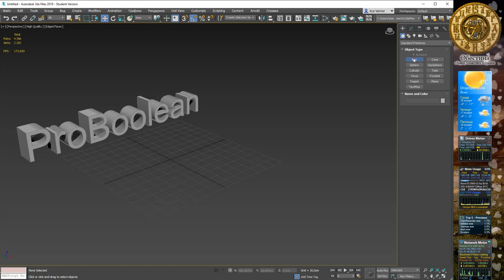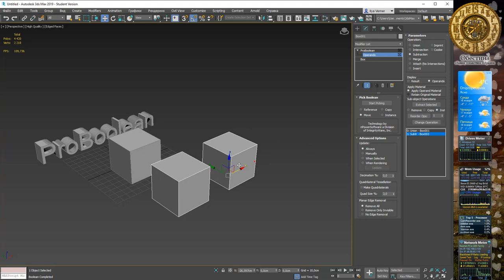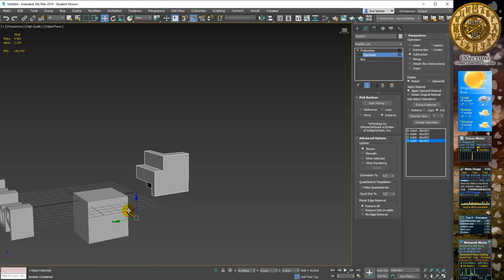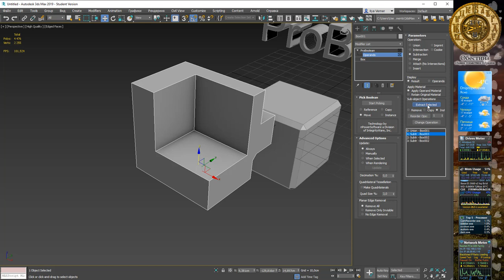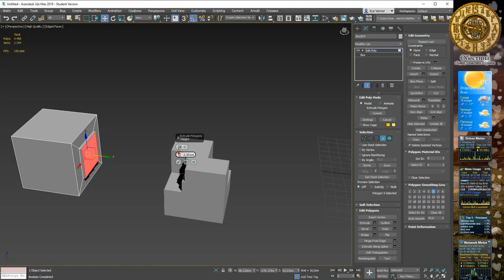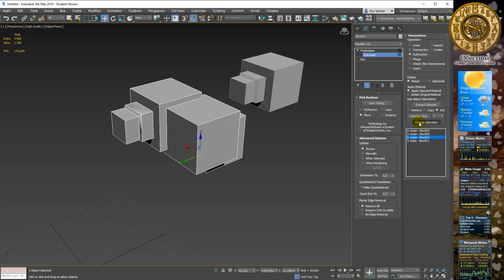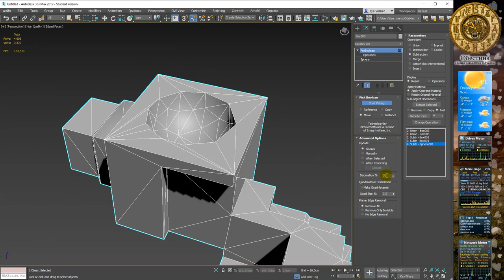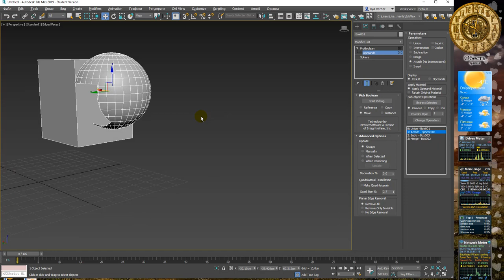3Ds Max 2019 лекция 12 Составные объекты ProBoolean (логические операции)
3Ds Max 2019 лекция 12 Составные объекты ProBoolean (логические операции)

01:14 Вызов команды ProBoolean
02:30 Основные операции взаимодействия ProBoolean
03:30 Выбор объектов (операндов) для взаимодействия
04:00 Стек модификаторов во время работы, редактирование операндов
05:54 Режим работы во время выбора операндов взаимодействия
07:39 Режим зависимого операнда
09:47 Команда извлечения операнда из составного объекта
16:08 Изменение позиций операнда в стеке взаимодействия
17:24  Изменение логической операции для существующего операнда
18:50 Вкладка дополнительных настроек - Обновление
20:32 Параметр Decimation
22:32 Вкладка квадратичной тасселяции
23:26 Вкладка регулирования удаления ребер во время взаимодействия объектов